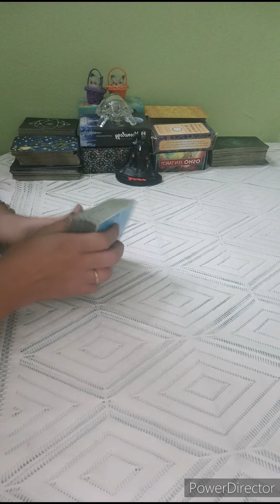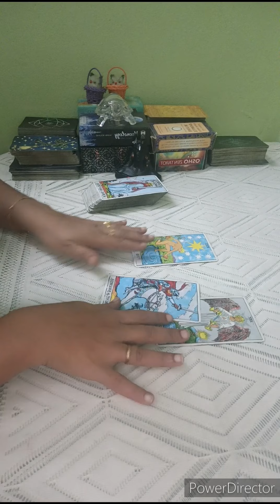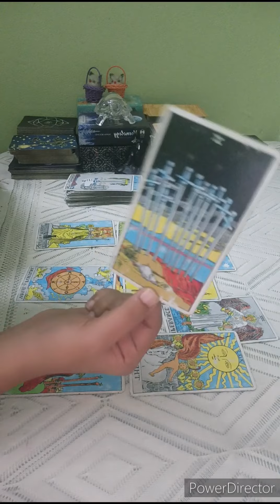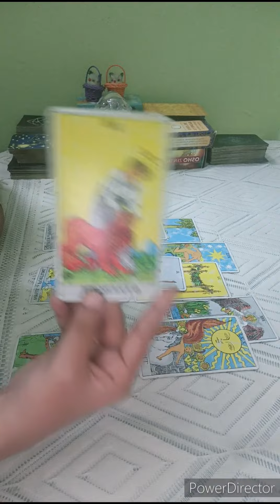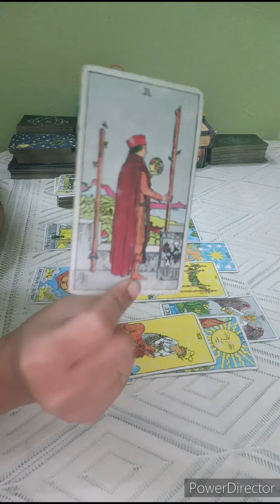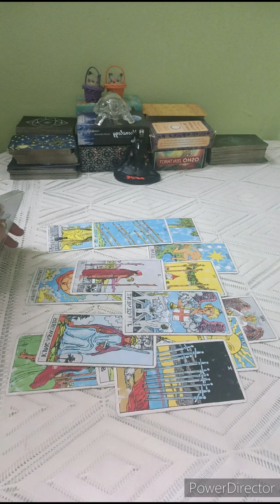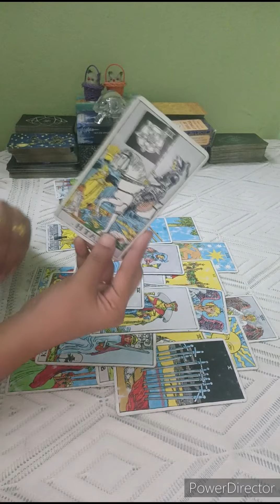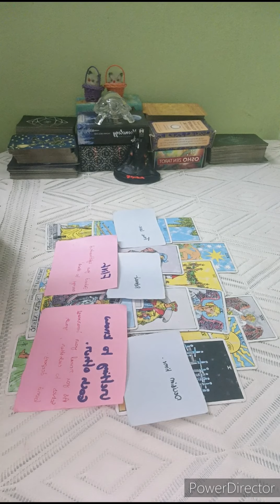SAGITTARIUS 💌 NO CONTACT, IT'S NOT OVER, THEY ARE IN SO MUCH PAIN WITHOUT U. COMMUNICATION IN BUT..🖤